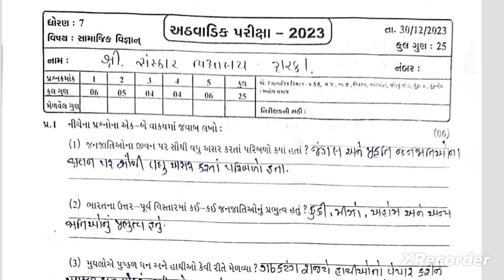STD 7 Sociel Science Test Paper Solution 03.01.24